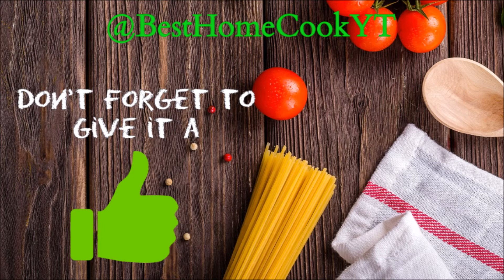Bistek Recipe | Filipino Beef Stir Fry | Pinoy Cooking Abroad